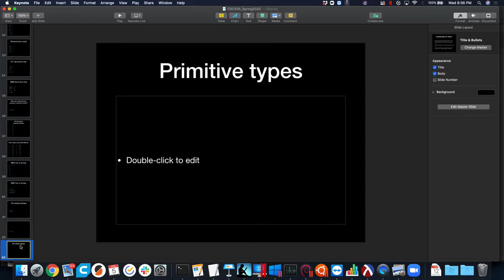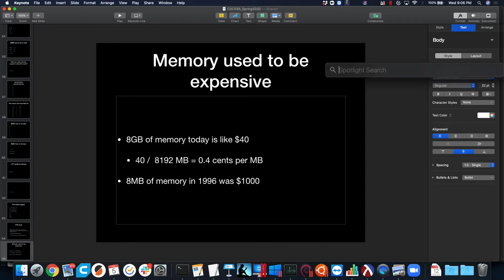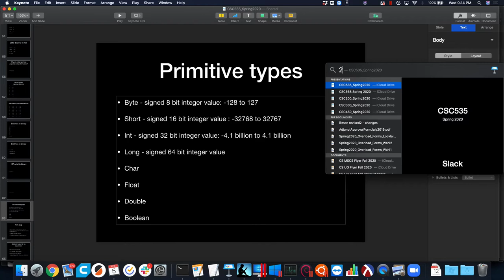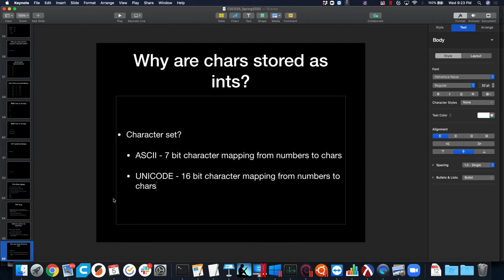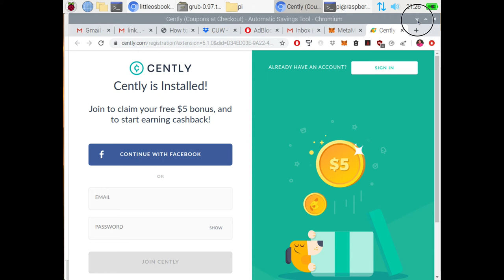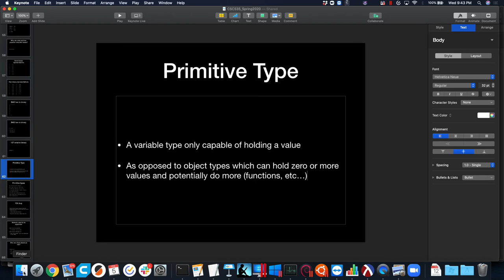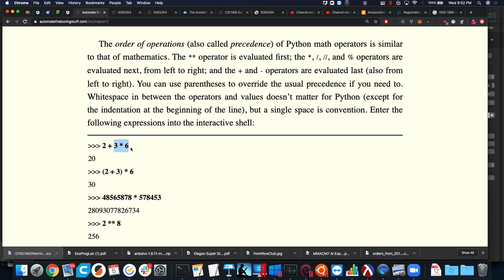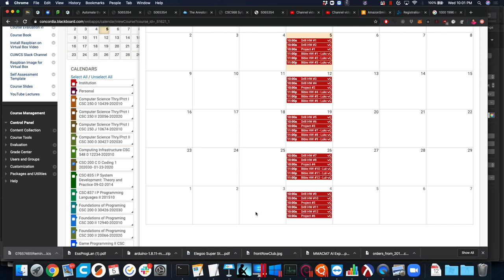CSC535 2/5/20 part 3